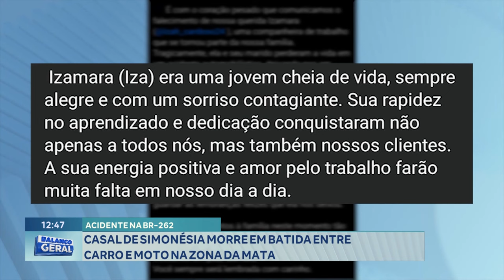Acidente Na Br-262 Casal De Simonésia Morre Em Batida Entre Carro E Moto Na Zona Da Mata